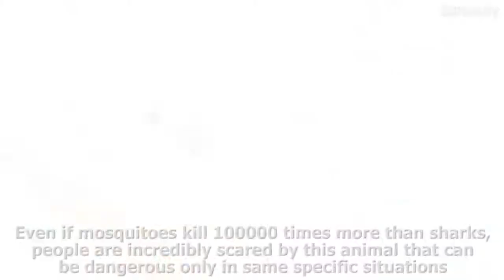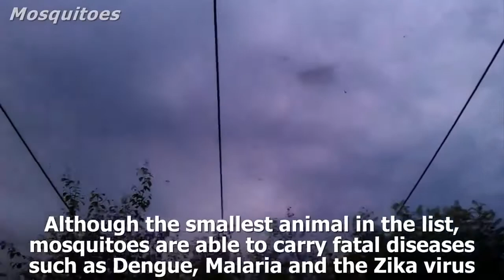The most DEADLY ANIMALS in the World! The most DANGEROUS and SCARIEST! | WORLD EDGE TV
WORLD EDGE TV

Mother nature is amazing. It’s given us some of the most gorgeous, amazing animals to ever exist. While some of those animals are majestic and relatively safe to be around, there’s a whole bunch of animals that you never, ever want to mess with. And that’s not just because they’re big and scary and can trample you in seconds – in fact, most of the animals on the list aren’t even that big. But just because they’re small doesn’t mean they aren’t deadly.